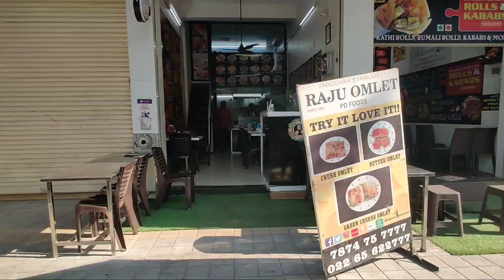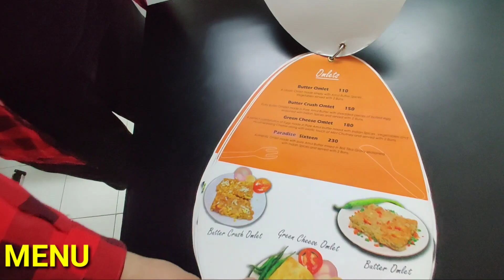PARADISE OMLET | RAJU OMLET | MIRA ROAD | BHUK LAGI HAI VLOGS | VLOG#5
Hello gyuz
Welcome to BHUK LAGI HAI VLOGS❤

We visited
 PARADISE OMLET (RAJU OMLET)

paradise omlet is popular in mira road for its egg dishes they have many variety of eggs

The shop name was Raju omlet it changed to paradise omlet..

If you are egg lover you should must visit this place and taste the variety of egg dishes

We ordered

1) Green cheese omlet 180/-

2) Butter crush bhur ji 130/-

The taste was outstanding it was buttery cheesy n mouthwatering